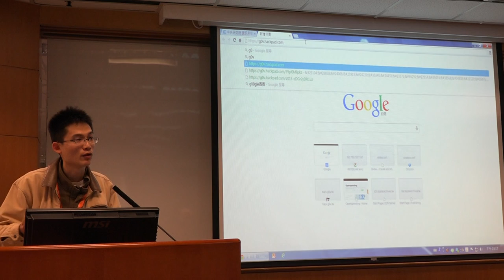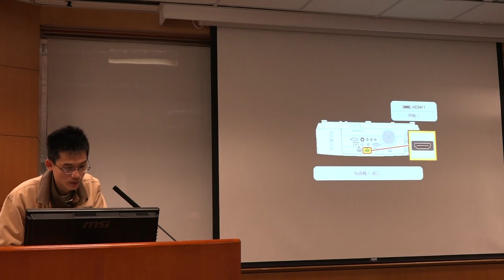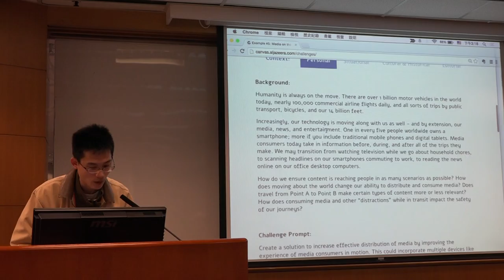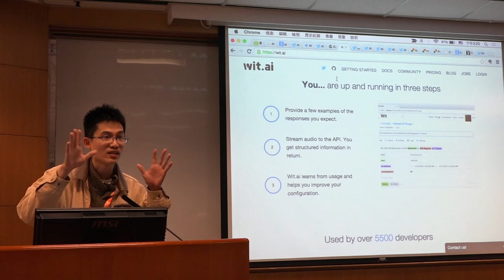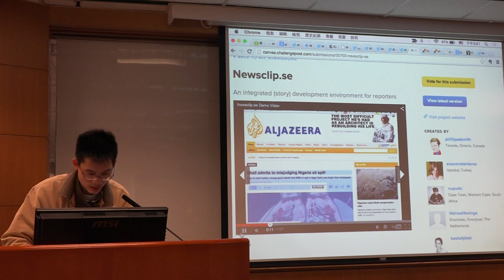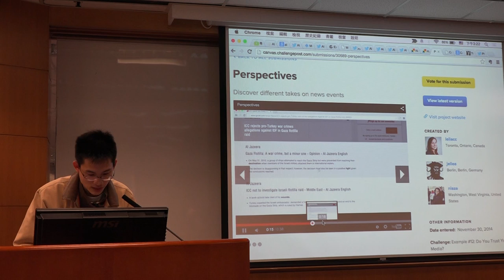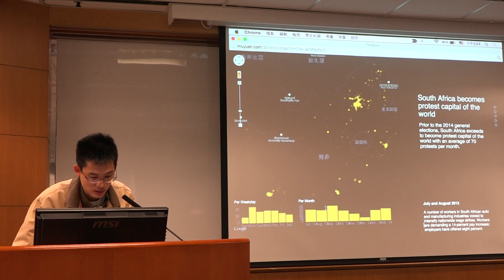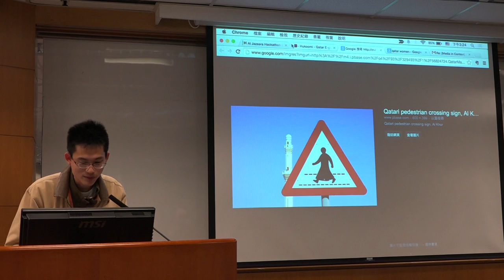g0v tw hackath11n 中場短講 al jazeera 駭客松產出（10 個媒體相關開源專案） 第拾壹次開放報禁黑客松